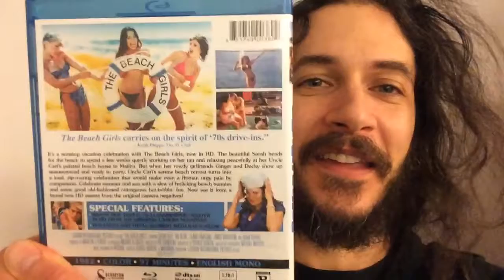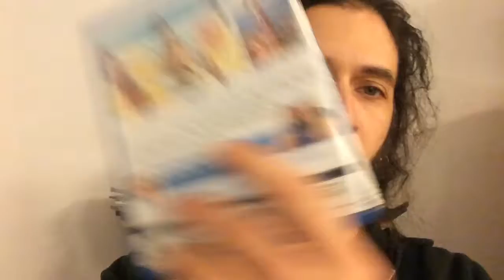THE BEACH GIRLS 1982 REVIEW